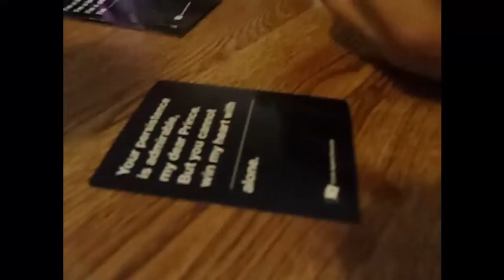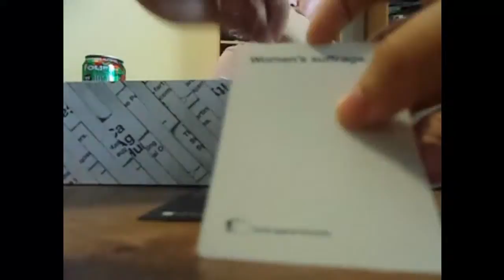that's a leaf bug! {9.19.14} (188)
tell me:
is that grasshopper or a leaf bug?
where do we get the cards against humanity?